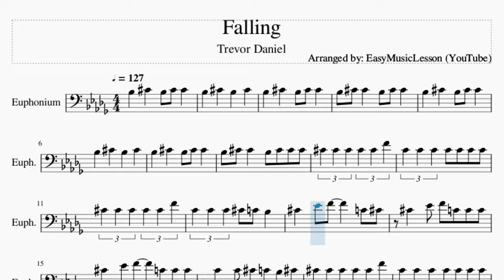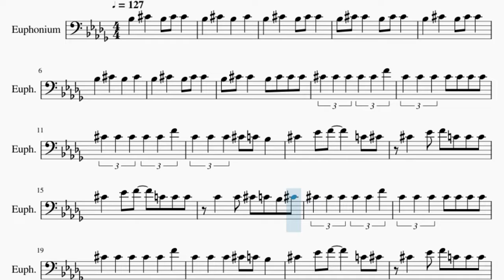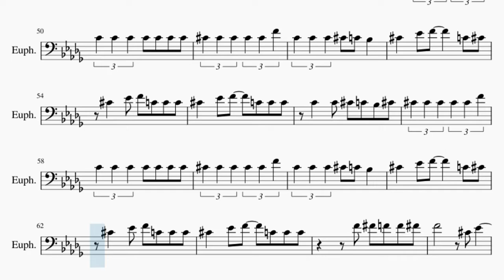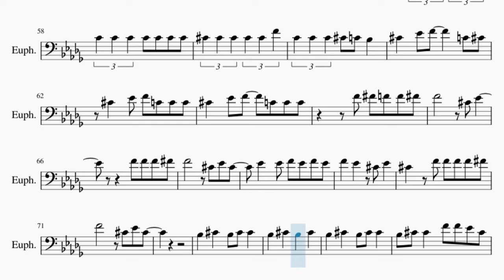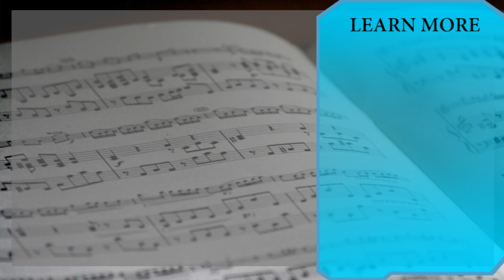Euphonium Sheet Music: How to play Falling by Trevor Daniel2020 Trevor Daniel Falling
Comment and let us know how the videos have helped you. It keeps us going! :)Here is a sheet music/tab video on the song Falling by Trevor Daniel on the euphonium. A euphonium sheet music arrangement which is transposed to notes that are easily played by euphonium, for the song Falling by Trevor Daniel.

EasyMusicLesson2 teaches you to play the your favorite instrument, through well-arranged sheet music so that you too can learn how to play Falling by Trevor Daniel on the euphonium as fast as you can. A euphonium sheet music with backing tracks to help your play the song better.

Chords of Euphonium arrangement:
Gb Maj   F Sus 4   Bb Min   Ab Maj   Gb Maj   F Sus 4   Bb Min
Ab Maj   Gb Maj   F Sus 4   Bb Min   Db Maj   Gb Maj   F Sus 4
Bb Min   Db Maj   Gb Maj   F Sus 4   Bb Min   Ab Maj   Gb Maj
F Sus 4   Bb Min   Ab Maj   Gb Maj   F Sus 4   Bb Min   Ab Maj
Ab Maj   Gb Maj   F Sus 4   Bb Min   Ab Maj   Gb Maj   F Sus 4
Bb Min   Ab Maj   Gb Maj   F Sus 4   Bb Min   Gb Maj   F Sus 4
Bb Min   Db Maj   Gb Maj   F Sus 4   Bb Min   Db Maj   Gb Maj
Gb Maj   F Sus 4   Bb Min   Db Maj   Gb Maj   F Sus 4   Bb Min
Db Maj   Gb Maj   F Sus 4   Bb Min   Ab Maj   Gb Maj

Melody notes of Euphonium:
Bb3   Db4   Bb3 Db4 Db4
Bb3   Db4   Bb3   Db4
Bb3 Db4 Db4   Bb3 Db4 Db4
Bb3 Db4 Db4   Bb3 Db4 Db4 Db4
Db4 Db4 Db4 Db4 Db4 F4
C4 C4 C4 C4 C4 C4 C4
C4 C4 C4 Db4 C4 Bb3
Db4   Eb4 F4     C4 Db4
Db4   Eb4 F4 C4 C4 C4
C4   C4 Db4 C4 Bb3 Db4
C4   C4 Db4 C4 Bb3
Ab4   Db4 Db4     Bb3
Db4 Db4 Eb4 F4 Ab4 F4 Eb4
Db4 Db4 Eb4 Db4   F4
Gb4 F4 Eb4 Db4   Bb3
Ab4 F4 Eb4 Db4   Bb3 Db4
Eb4 Db4 Db4 Db4 Db4 Db4 Eb4 F4 F4 C4
C4 C4 C4 Db4 F4 C4 C4 C4
Db4 F4 F4 C4 C4 C4 Eb4
Db4 F4 C4 C4 C4 C4 Eb4
Db4 F4 C4 C4 C4 Eb4
Db4 F4 F4 C4 C4 C4 C4 C4
Bb3   Db4 Db4 Db4 Eb4 Db4 Eb4
C4 C4 C4 C4 C4 Bb3
Db4 Db4 Db4 Db4 Db4 Eb4 Db4 Eb4
C4 C4 C4 C4 C4 Db4 Db4
F4 Gb4 F4 F4 Gb4
F4       Db4 Eb4
F4 F4 F4 Gb4
F4       Db4 Eb4 Db4
Eb4   Eb4 F4 Eb4 F4 Eb4
F4   Eb4   Db4 Eb4
Db4   F4 F4 F4 F4 Gb4
Bb3 Db4 Db4   F4 F4 Eb4 Db4
F4 Eb4 Db4 Eb4   Bb3 Db4 Db4
Bb3   Db4 Db4 Gb4   F4